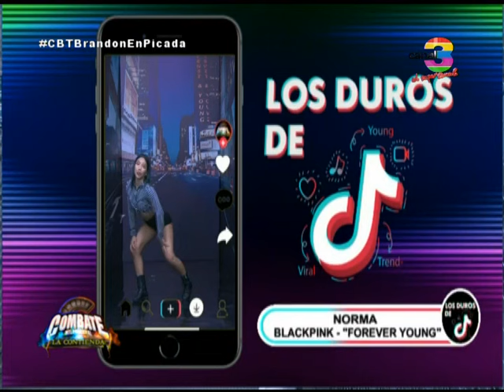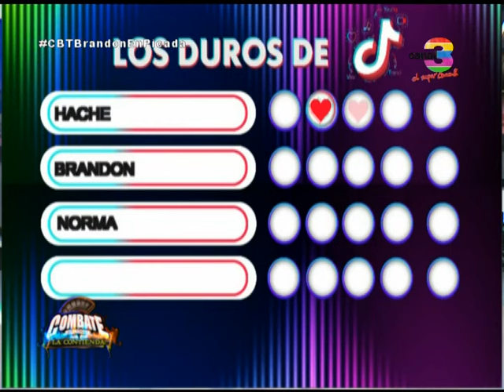Continuamos con Norma en Los duros de TikTok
Continuamos nuestro reto artístico, junto a Norma  , quien nos brinda una sorprendente performance artística.

¿Lograrán sorprender al jurado con su presentación?